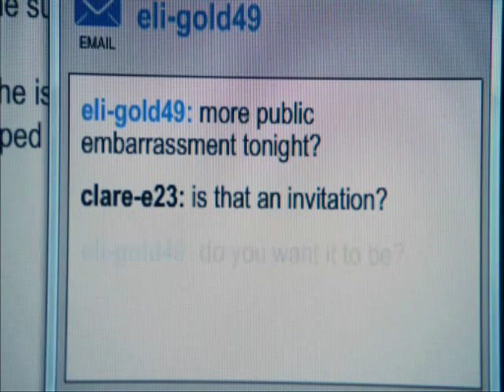Eli and Clare - Teenage Dream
I keep getting commments asking about where these scenes are so I'm going to tell you in this short description.
The scene with Munro aka Eli playing the PSP is taken from Munro's character before Degrassi. He played a character called Wilder on a show called The Latest Buzz. The episode that the clip is taken from is called The First Impression Issue.
The scene with Clare walking down the hallway is taken from a promotion clip introducing the character of Clare for season 8. Hope that helps everybody!

This is a requested video by XxomgitscaseyxX. Enjoy!

Song: Teenage Dream by Katy Perry